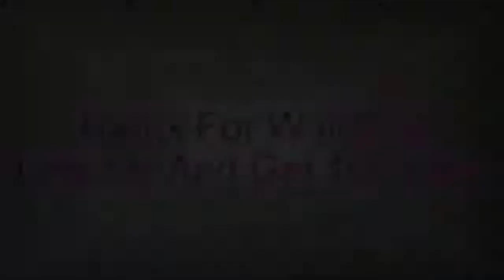Cinema 4D - Spaceship - Run through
Just Showing The Spaceship I Edited In C4D.